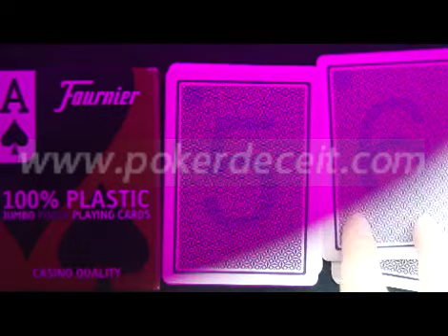MARKED-CARDS-CONTACT-LENSES-Fournier-2800-cards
SKYPE:kuangmo000
The marked cards give you a delight feeling on playing poker games, you can't believe your eyes. Marks can be seen on the back of cards with our contact lenses. while Naked eyes can not see anything.
Marked-cards-reader，luminous-marked-cards，juice-marked-cards，marked-cards-for-sale，
invisible-ink-marked-cards，marked-cards-poker，marked-cards-contact-lenses，marked-cards-sunglasses，infrared-marked-cards，best-marked-cards，poker-card-tricks，
card-cheating-tricks，reading-marked-cards，marked-cards-epub；poker contact lenses  ；
poker-cheating-glasses